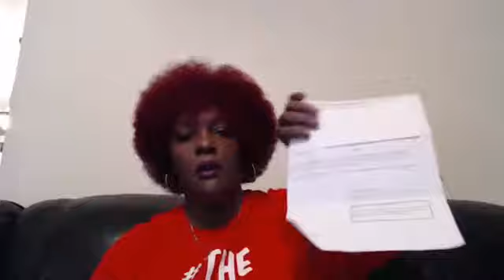180 Days or More in Jail = No Child Support? (Child Support Assistance)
If you know someone who is incarcerated or if you are about to be incarcerated for at least 180 days or more, you can file to have your child support reduced or stopped during incarceration. PLEASE SHARE THIS VALUABLE INFO

Free Information To Assist You with a Child Support Case.